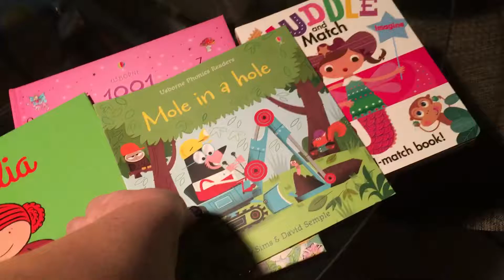Usborne Phonics Readers - Mole In A Hole